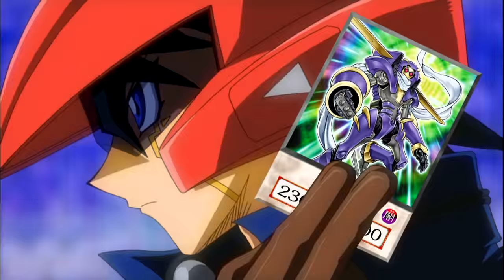Yu-Gi-Oh! 5D's- Season 1 Episode 06- The Facility: Part 1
After being sent to The Facility, Yusei befriends an odd old man who duels with a treasure deck full of ancient mystic cards.